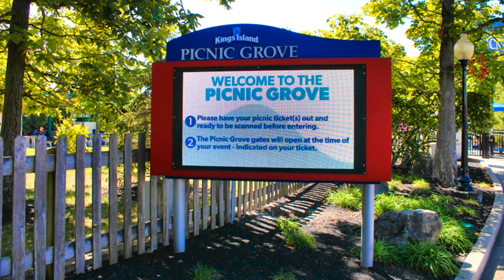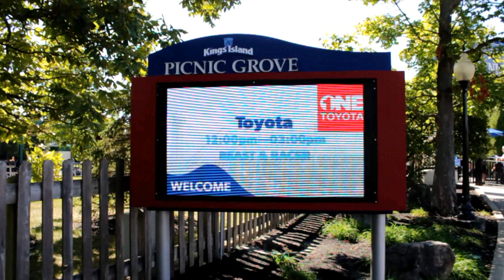King's Island Meal Plan (Company Sponsored)?!!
For most of you this will be an educational tool as to what to expect from company sponsored meal plans. I hope this provided you with further insight as to what to expect. Kings Island is a great place to visit especially if your company is sponsoring the trip, So Enjoy!

What's Up Youtube?? I Hope you Like the video, If you do. More Amazing Youtube Content on the way!